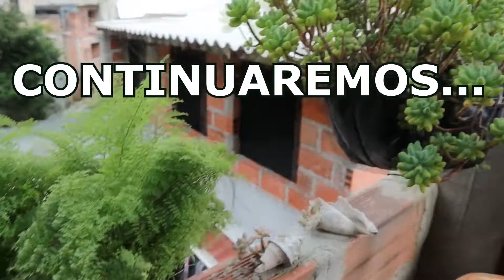CÓMO CUIDAR TUS PLANTAS🌵🌼 EN CASA🏠 🌳🌱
Hola parceritos y parceritas, en este vídeo les mostramos que cuidados deben de tener en casa con sus plantas, algunos  tipos de plantas, si son de interior o exterior, para que nos sirven y como podemos decorarlas.